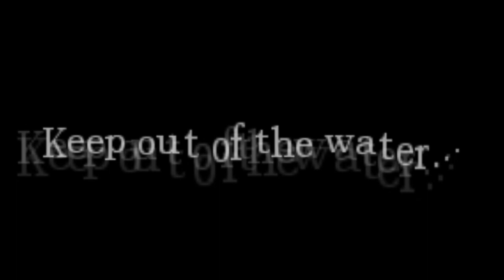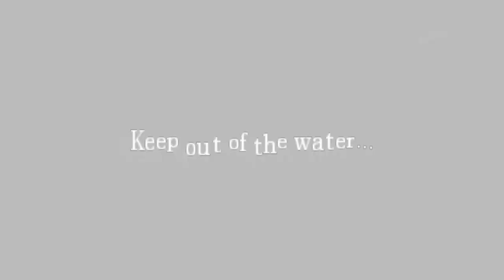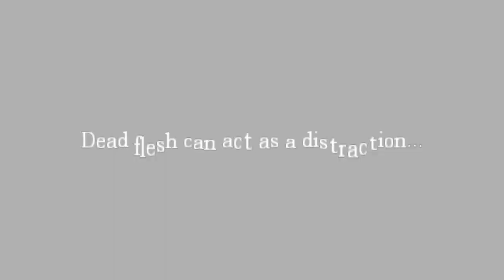Let's Play Amnesia with Nalif - Part 8 - SOMETHING IS IN THE WATER!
Normal Difficulty

Amnesia: The Dark Descent is a psychological horror video game by Frictional Games, who previously developed the Penumbra series. Released for Windows, Mac OS X, and Linux platforms, the game features a protagonist named Daniel exploring a dark and foreboding castle, while avoiding monsters and other obstructions as well as solving puzzles. The game was critically well received, earning two awards from the Independent Games Festival and numerous positive reviews.
An indirect sequel, Amnesia: A Machine for Pigs is currently in development.